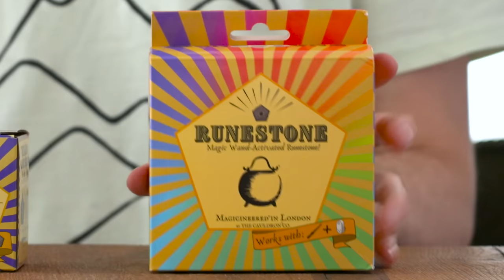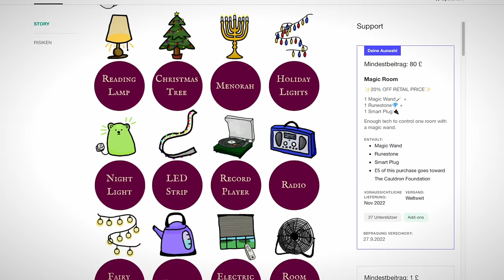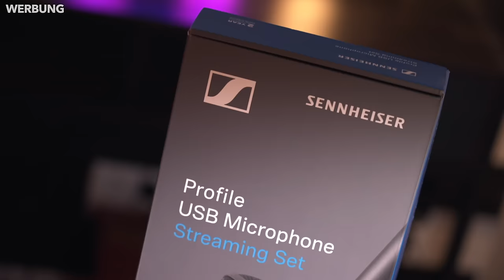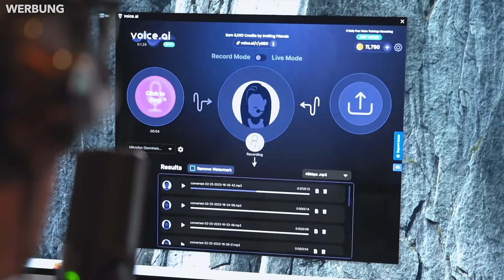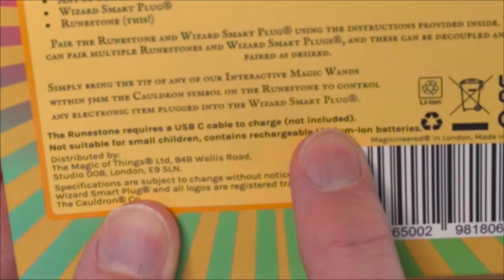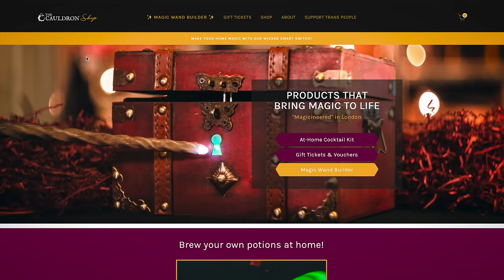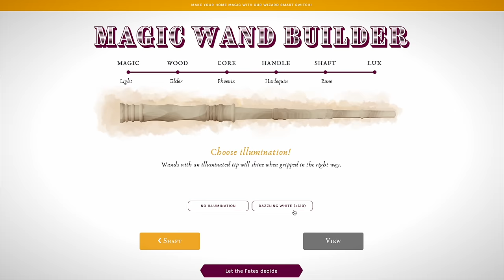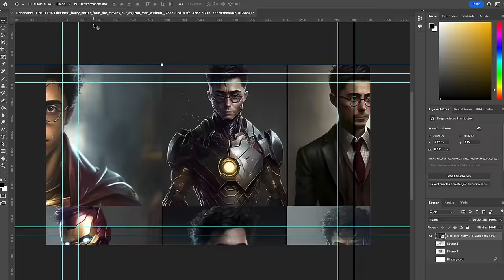Es gibt Zauberstab-Lichtschalter?! | Wizard Smart Switch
Kickstarter ist das neue SchinaSchrott. Warum? Erzähl ich im Video.
► Mehr Infos zu meinem PC (Werbung)

0:00 Einführung
2:00 Was ist der Wizard Smart Switch?
6:12 Ausgepackt & angefasst
10:05 Was kann man damit jetzt machen?
11:18 Fazit

► Packstation:
Alex Böhm
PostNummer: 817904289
Packstation 147
21629 Neu Wulmstorf

Inhalt & Schnitt: Alex
Kamera: Alex & Stativ
Danke an:  @plankton.mp4

// Transparenz: Dieses Video beinhaltet eine Produktplatzierung von Sennheiser. //